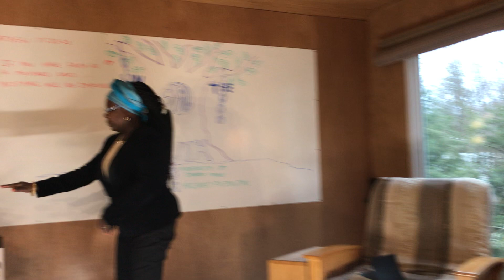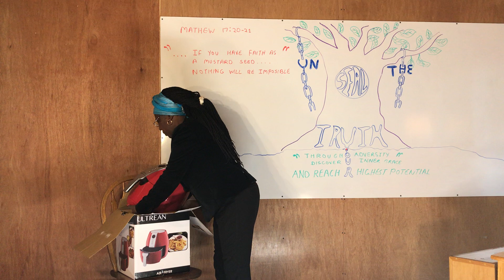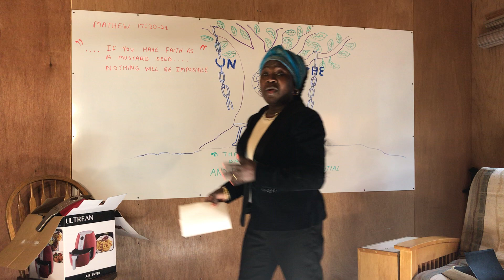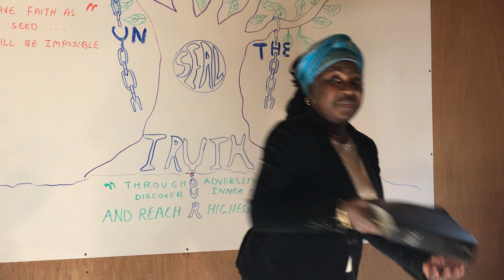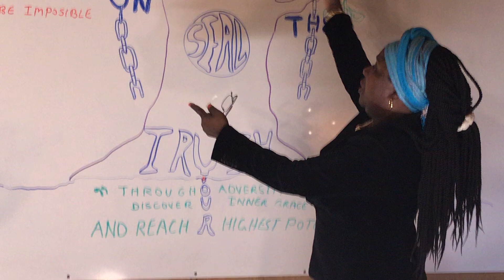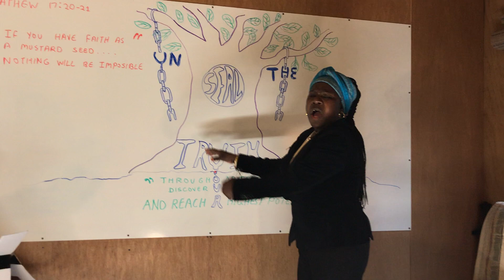The Mighty Mustard Seed and Faith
Esther Byll talks about the bible, the owners manual for the human race, air fryers, mustard seeds and faith